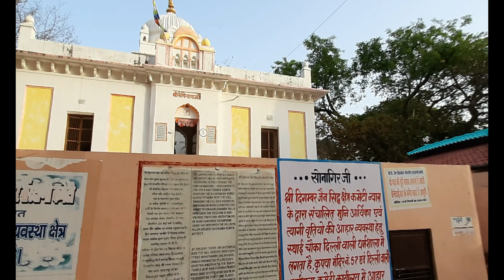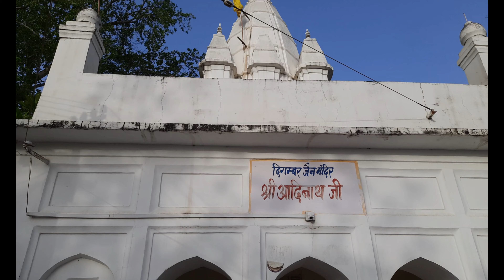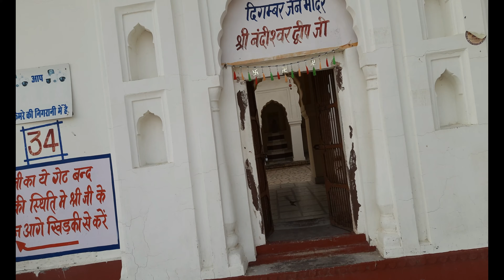सोनागिर जैन तीर्थ Sonagir Tirth Darshan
ग्वालियर से लगभग 60 किमी दूर सोनागिरी ( हिंदी : सोनागिरी ) में 9वीं शताब्दी के बाद के कई जैन मंदिर हैं । यह में स्थित है दतिया जिले के मध्य प्रदेश , भारत ।
यह स्थान भक्तों और तपस्वी संतों के बीच आत्म-अनुशासन, तपस्या का अभ्यास करने और मोक्ष (मोक्ष या मुक्ति) प्राप्त करने के लिए लोकप्रिय है ।
मंदिर संख्या 57 मुख्य मंदिर है। यह आकार में विशाल है और इसमें एक आकर्षक कलात्मक शिखर है। इस मंदिर में प्रमुख देवता भगवान चंद्रप्रभ हैं , जिनकी
ऊंचाई 11 फीट है और भगवान शीतलनाथ और पार्श्वनाथ की दो अन्य मूर्तियां स्थापित हैं।
मंदिर के पास 43 फीट ऊंचाई पर गरिमा (मनस्तंभ) का एक स्तंभ और समवशरण का एक मॉडल है
जैन ग्रंथों के अनुसार , चंद्रप्रभु (8वें तीर्थंकर ) के समय से साढ़े पांच करोड़ तपस्वियों ने यहां मोक्ष (मुक्ति) प्राप्त की है ।
यह स्थान भक्तों द्वारा पवित्र माना जाता है। चंद्रप्रभु की 3 मीटर (9.8 फीट) की चट्टान को काटकर बनाई गई छवि 5वीं से 6ठी शताब्दी की है।
पहाड़ी पर ७७ और गांव में २६ के साथ कुल १०३ मंदिर हैं। भगवान चंद्रप्रभु का समवशरण सत्रह बार यहां आया था। नांग, अनंग, चिंतागती, पूर्णचंद, अशोकसेन,
श्रीदत्त, स्वर्णभद्र और कई अन्य संतों ने यहां मोक्ष प्राप्त किया। यह एक अनोखा स्थान है जिसे लघु सम्मेद शिखर के नाम से जाना जाता है जो दो पहाड़ियों के
132 एकड़ के क्षेत्र को कवर करता है। यहां 77 जैन मंदिर ऊंचे शिखरों वाले हैं, मंदिर संख्या 57 उनमें से प्रमुख मंदिर है।  आचार्य शुभ चंद्र और भर्तृहरि आध्यात्मिक उपलब्धियों के लिए यहां रहते थे और काम करते थे।